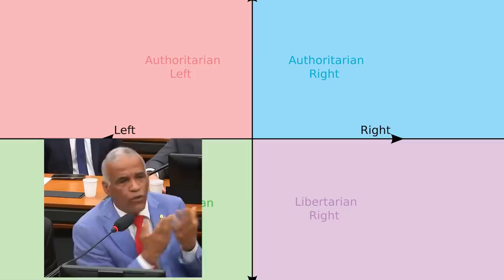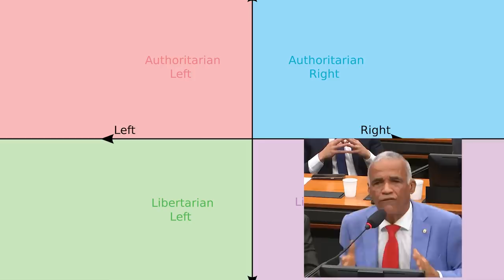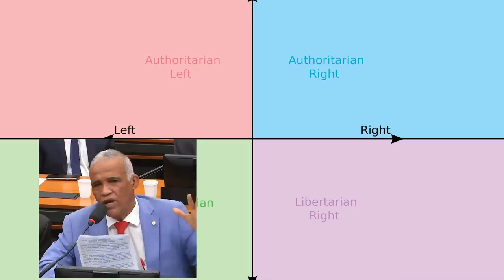TR4NSF0B1A e o GROSSO entrando